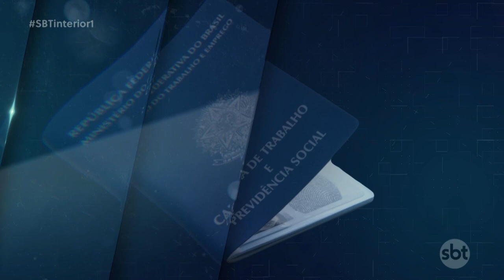Vagas de emprego para auxiliar contábil, vendedor externo e serralheiro